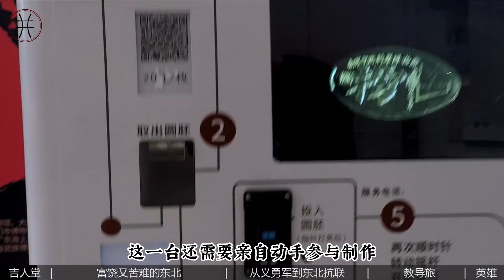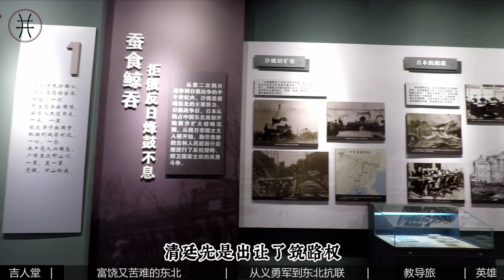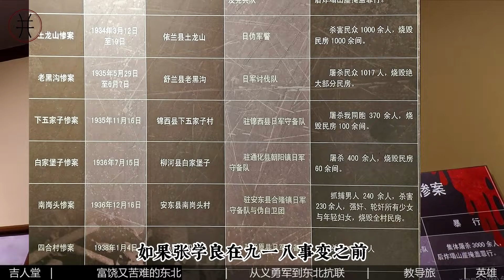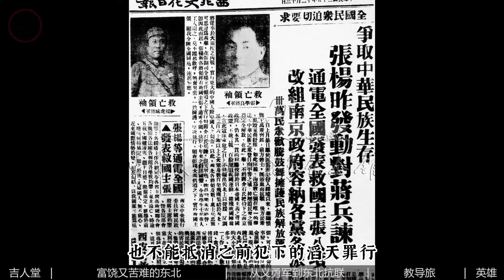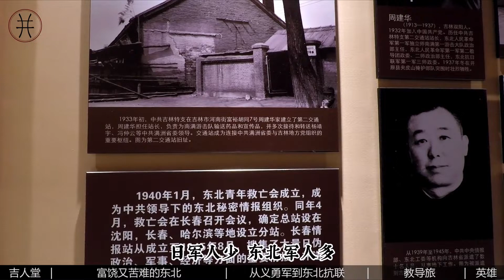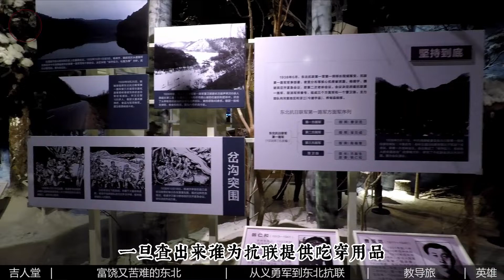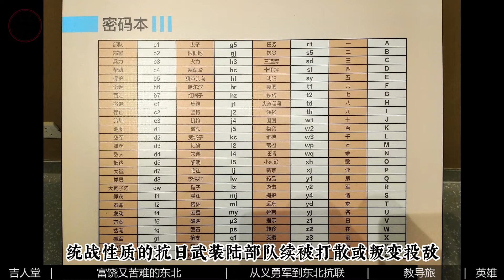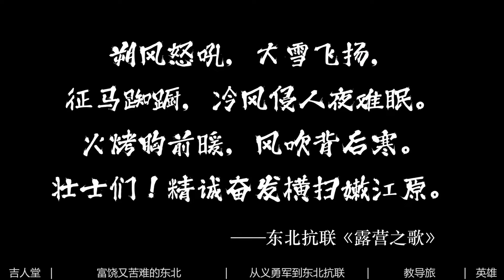吉林省博物院 下东北抗联 血染河山【东北百座博物馆002】